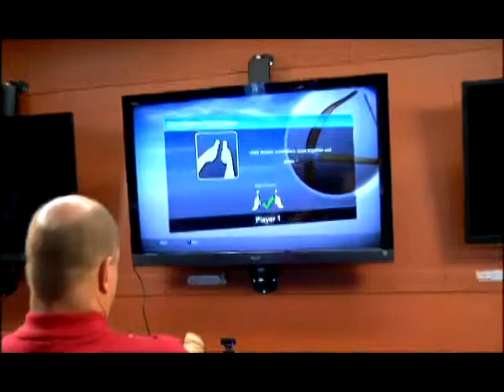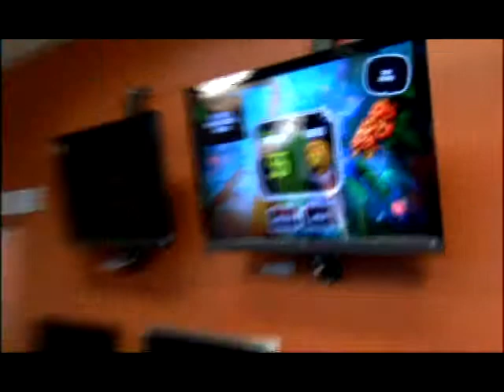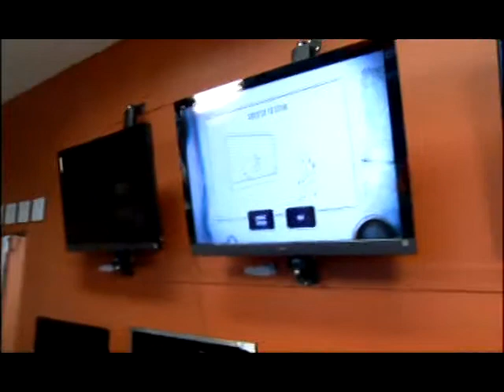IOTV Show 4 Game Systems segment 3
IOTV Show 4 Game Systems Wii, PS3 Move, X-Box Kinect